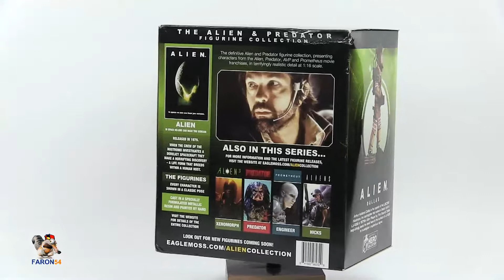Eaglemoss Hero Collector Alien Dallas HD Faron54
Présentation visuelle de la figurine Dallas de la série Hero-Collector  "Alien & Predator" de chez Eaglemoss.